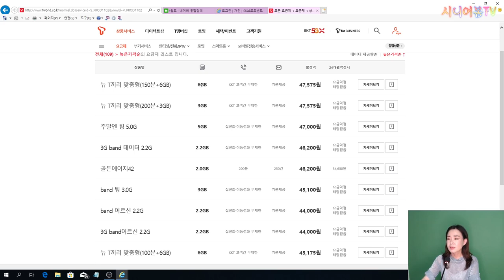(스마트폰활용법) 스마트폰데이터 1기가바이트GB로 무엇을 할 수 있을까? | 스마트폰 데이터 바로알기 | 1기가바이트 쓰는데 걸리는 시간 | 시니어봄tv